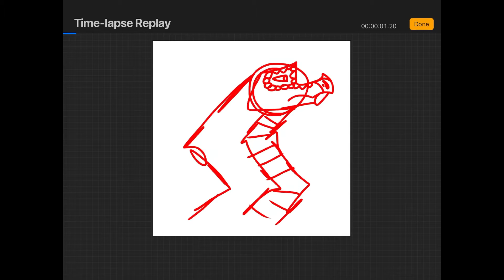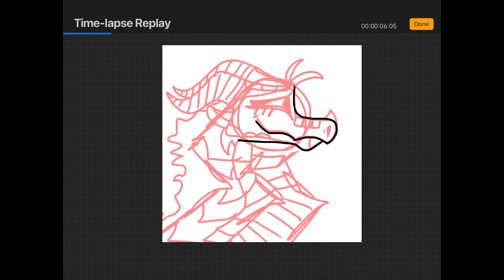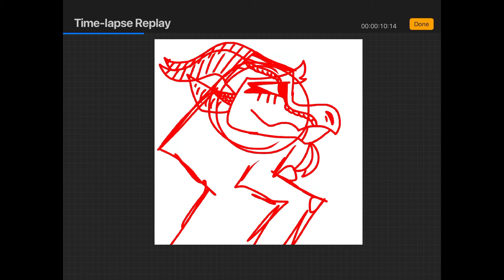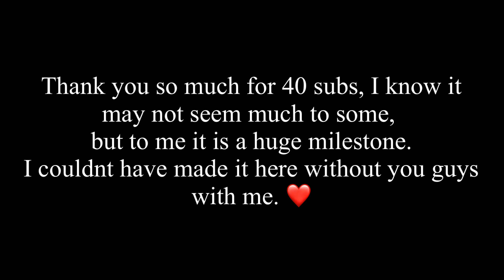Happy 40 Subscribers Special! ❤️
Thank you guys SO MUCH for the support. I know I have been really inactive lately, but I put alot of effort into these drawings to present a happy 40 Subscribers on the channel. Its been a huge milestone for me lately, and lets try and shoot for 50 next! I'll see you guys soon, have an amazing day/night! ( I know some of these looks nothing like their cannon counterparts but I tried, I dont usually colour XD )